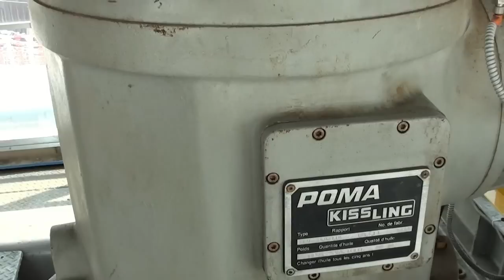Kunčice - Triangl 16.03.2013